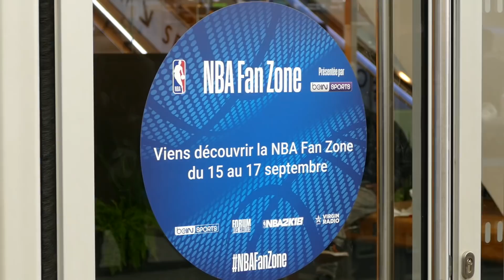JE COACH UNE LÉGENDE NBA EN FREESTYLE !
Le weekend dernier, Paris accueillait la NBA Fan Zone, et c'est avec grand plaisir que j'y ai présenté mon show de basket freestyle. C'était aussi l'occasion pour moi de rencontrer une légende de la NBA, considéré comme le meilleur défenseur All-Time à son poste, roi du Trashtalk, 2 fois champion Olympique...

MONSIEUR Gary Payton aka The Glove !